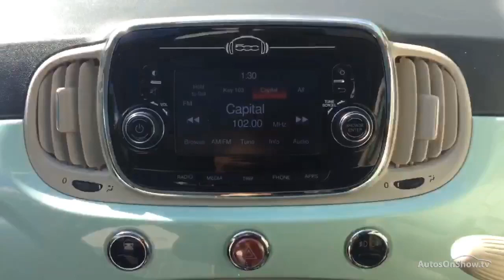FIAT 500 LOUNGE GREEN 2016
2016 FIAT 500 LOUNGE HATCHBACK PETROL, in GREEN